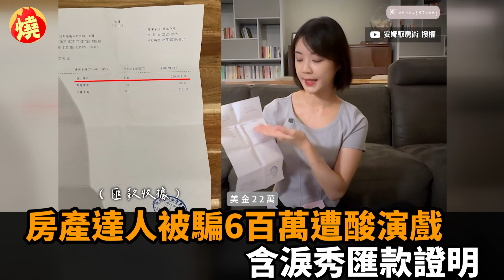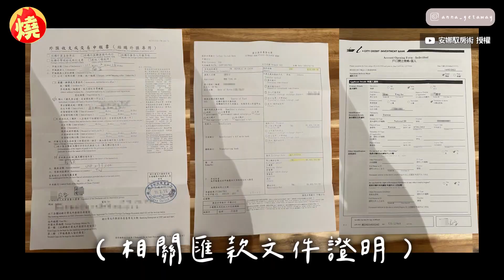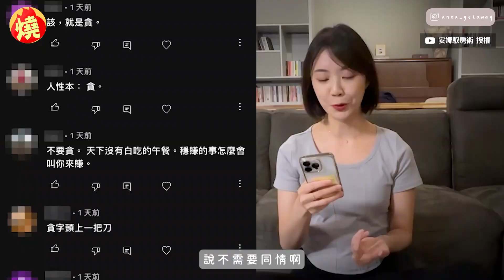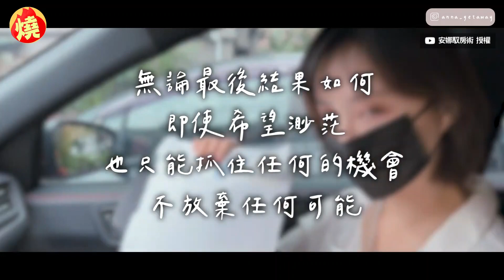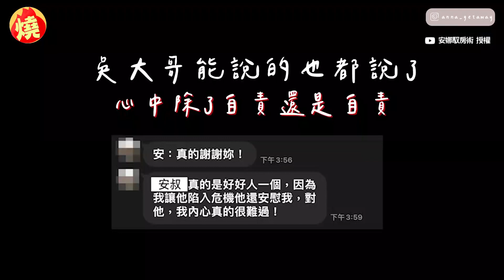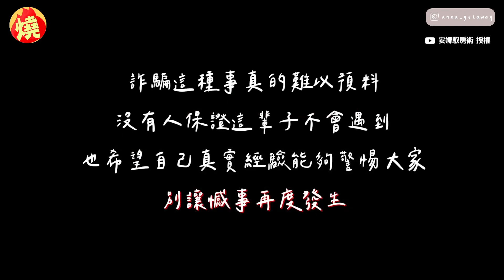房產達人被騙6百萬遭酸演戲 含淚秀「匯款單」喊：沒必要為流量造假－全民話燒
主打年報酬8%的澳豐基金，境外吸金千億，釀成上萬人受害，相關金融公司CCAM也爆出龐式騙局，房產YouTuber安娜近期曾在頻道中，揭露她也是受害者之一，投入了新台幣600萬元資金，全部打水漂，影片一出引起輿論譁然，不料有酸民卻留言，質疑安娜被詐騙一事在做假，為了搏流量才上演悲情戲碼，對此，安娜於6月16日晚上在頻道澄清，哽咽地拿出匯款證明，「真的沒必要為了流量而造假」。

創作者：安娜馭房術